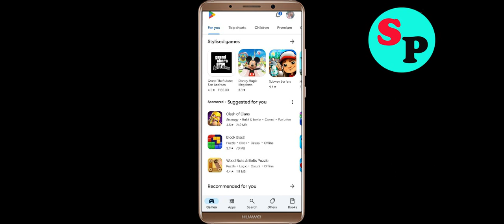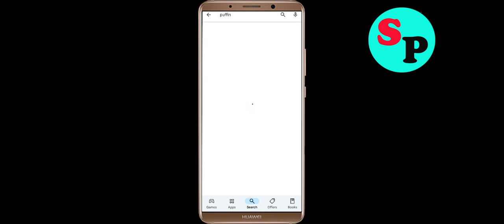How To Fix Puffin Web Browser App Keeps Stopping problem Solution in Android Phone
In this video Section, i am going to show you How To Fix Puffin Web Browser App Keeps Stopping problem Solutions in Android Phone. Just follow the steps to fix this issue in android application.